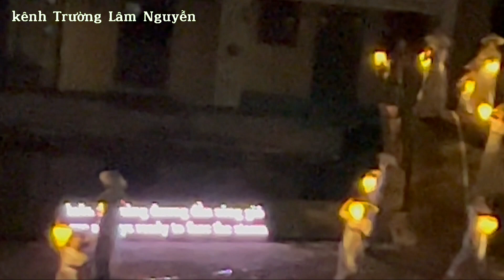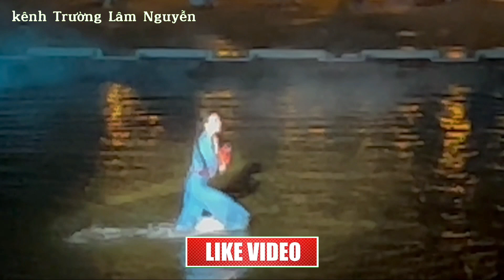SHOW KY UC HOI AN TAP 4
Moi cac ban xem tiep KY UC HOI AN SHOW va mong rang các bạn xem video, không quên đăng ký KENH va LIKE ủng hộ mình nhé, cám ơn các bạn thật nhiều ...